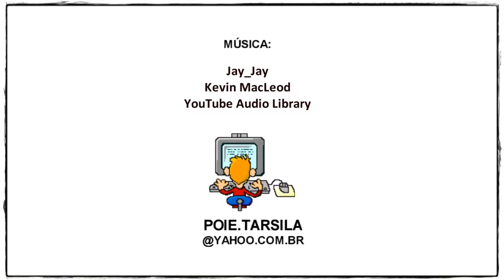EMEF Tarsila do Amaral - DRE-BT - Informática Educativa - Uso do Celular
15/08/2017 - EMEF Tarsila do Amaral - DRE-BT - Informática Educativa: Uso do celular como instrumento educomunicativo para o exercício do protagonismo e autoria dos alunos no espaço educativo.